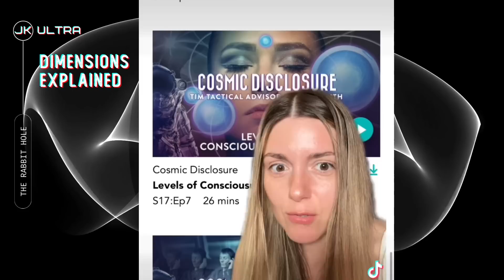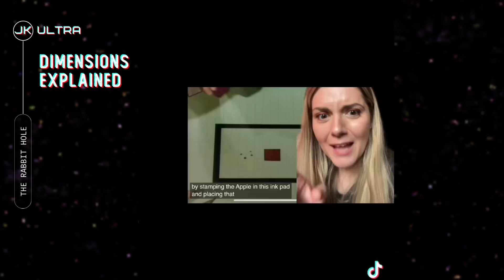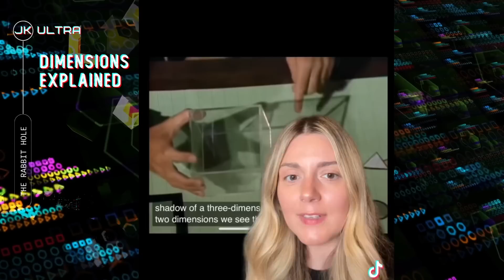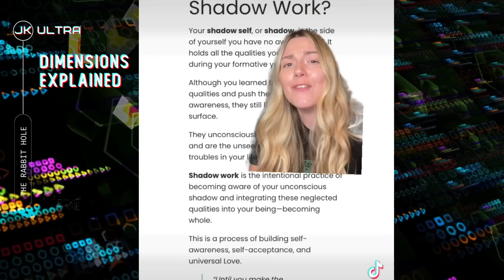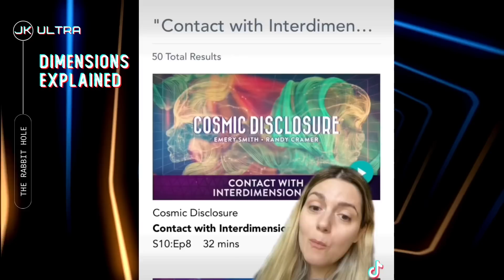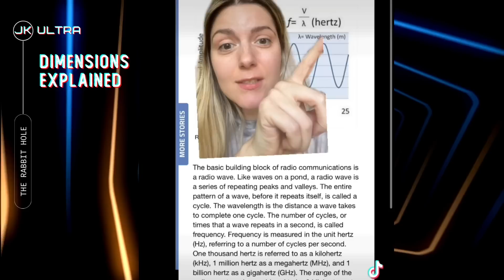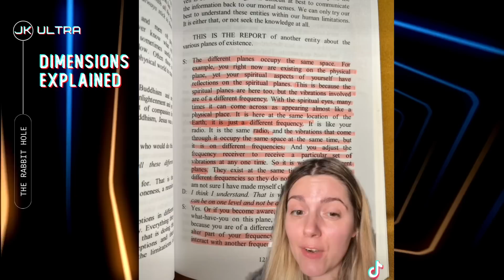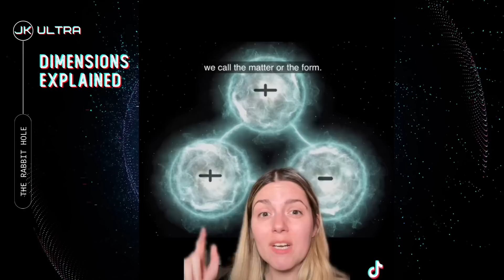Best Explanation of Dimensions 2D 3D 4D 5D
🌕 MOONBOOK: Hormones & Horoscopes - A New Kind of Period Tracker

🌟🔍Research Resources: Book Recommendations, List of Free Videos for Healing & More

💝Love our content? Show us some love with a tip!

📺🔥 Check out Gaia TV! 🌟 Here's a playlist of my favorite shows 🎬 and guess what? The first one is available for FREE!

👽🌟🌙 Get your Galactic Federation of Light Clothing! Use code JKULTRA to get a free hat with your purchase:

🎙️ Missed JK's podcast-style interviews on TikTok, IG, or YouTube Live? Catch up on all the replays here:

In this eye-opening video, we delve deep into the captivating realm of dimensions and embark on a journey to compare popular models that attempt to explain their nature. Prepare to have your mind expanded as we explore various theories, from the widely known to the cutting-edge. We'll examine how these models conceptualize dimensions, their unique perspectives, and the implications they hold for our understanding of reality. Join us as we unravel the mysteries and confront the mind-boggling question: What lies beyond our familiar three dimensions? Get ready for a thought-provoking adventure that challenges your perceptions and invites you to contemplate the mind-bending nature of our universe. Don't miss out on this captivating exploration that will leave you questioning everything you thought you knew about dimensions!